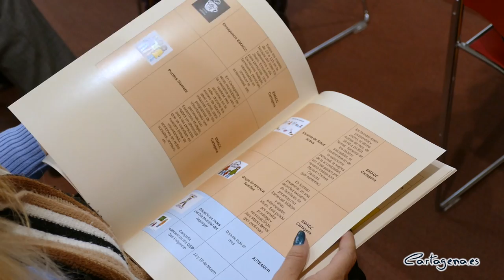Servicios Sociales programa más de 200 actividades para visibilizar a las personas con discapacidad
Las personas con discapacidad tendrán la oportunidad de participar en más de 200 actividades diferentes desde enero hasta junio de este año. La unidad de Personas con Discapacidad de la Concejalía de Servicios Sociales ha diseñado un amplio programa para este primer semestre del año, con las que pretende seguir visibilizando y avanzando en la tarea de lograr una sociedad más justa, más inclusiva y más participativa para todos en el municipio.

La concejala delegada de Servicios Sociales, Mercedes García, ha sido la encargada de desgranar los numerosos talleres y actividades que abarcan desde el ámbito del ocio, a la formación, la cultura o el deporte. “Aunque el ocio es un derecho universal y reconocido, el día a día nos demuestra que las personas con discapacidad se enfrentan a dificultades que limitan su participación en actividades de ocio, tales como barreras personales, de comunicación, físicas, y sociales, entre otras”, ha afirmado la edil.

El programa se ha elaborado en colaboración con otras entidades como CANVI Cartagena, Retimur, Ápices, SOI, Asociación Española Contra el Cáncer, TP Cartagena, Asteamur, Sodicar, D’Genes, Alcer Sureste, ONCE, Afal, Zancadas sobre Ruedas y la Asociación de Esclerosis Múltiple de Cartagena, algunas de las cuales han estado presentes en la presentación.

“A través de las actividades que se realizan desde estas entidades pretendemos eliminar estas barreras, ofreciendo alternativas para que los participantes puedan escoger las más acordes con sus gustos y afinidades, además, encontraremos actividades abiertas a la participación de todos los ciudadanos y actividades cerradas que organiza la propia entidad para sus socios”, ha declarado Mercedes García.

La edil de Servicios Sociales destaca dentro de la extensa programación "las actividades de sensibilización en el medio escolar, en las que van a participar siete colegios y dos institutos de Cartagena y a la que esperamos que poco a poco se vayan sumando más centros educativos, ya que la concienciación sobre la discapacidad en el ámbito escolar es muy relevante".

García también ha hecho mención a la gran cantidad de convivencias y salidas culturales recogidas en el programa, como la actividad que organizan desde Zancadas Sobre Ruedas "para poner en contacto con la naturaleza a personas que por su condición jamás lo hubieran soñado", ha dicho la concejala.

Entre las actividades, programadas por Servicios Sociales y las diferentes asociaciones, se encuentran también talleres de baile y teatro, así como charlas para padres y personas con algún tipo de discapacidad.

Siguiendo con las medidas de seguridad, todas las actividades estarán sujetas a la situación sanitaria Covid-19 en el momento de su inicio y, por motivos sanitarios, todas ellas se realizarán en grupos reducidos que se organizarán según el orden de inscripción.

El programa de actividades está colgado en la web del Ayuntamiento de Cartagena y en la plataforma de Facebook Informayor, para facilitar el acceso de todos los ciudadanos.